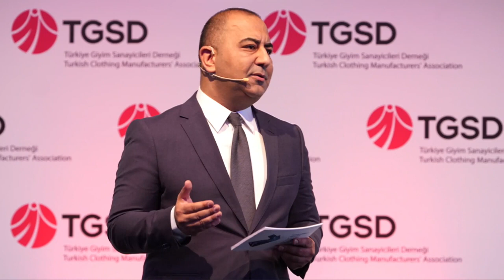Açılış Oturumu İTHİB Yönetim Kurulu Başkanı Ahmet Öksüz